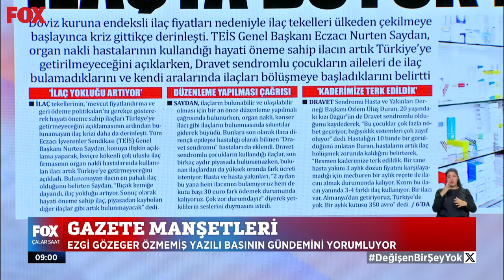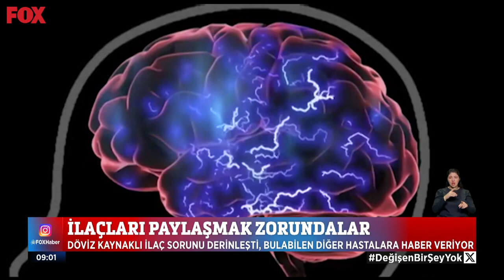Epilepsililerin İlaç Sorunu...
2022 Nisanda kendini hissettiren bu sorun, 1 yılı aşkın süredir devam etmekte!

Birçok kişi ilaçlarını bulamıyor. Bu konuyu geçen sene Sağlık Bakanlığı  İlaç ve Tıbbi Ürünler Genel Müdürlüğü'ne taşıdık ve bulunamayan ilaçların isimlerini verdik. Kamu kurumu ürünlerden 2 tanesi hariç hepsi sorunsuz demişti. Biri İran'dan gelen ilaç artık alınmayacak, diğeri Fransa'dan gelen ilaç anlaşmak üzereyiz...

Bunun üzerine aynı gün, ilacı ithal eden en büyük kurum olan Eczacılar Birliği'ne gittim. Dolar fiyatlarında çok büyük fiyat farkı olduğu için ithalatta sorun olduğu belirtildi.

Oysa 1 günlük değil, 1 öğünlük ilaç bile bizim için çok önemli!